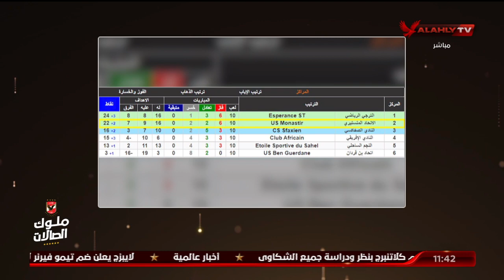ثابت يكشف أبرز ملامح فريق الرياضي المنيستري المرشح لمواجهة الأهلي في دوري أبطال إفريقيا الجديد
ثابت يكشف أبرز ملامح فريق الرياضي المنيستري التونسي المرشح لمواجهة الأهلي في دوري أبطال إفريقيا الجديد